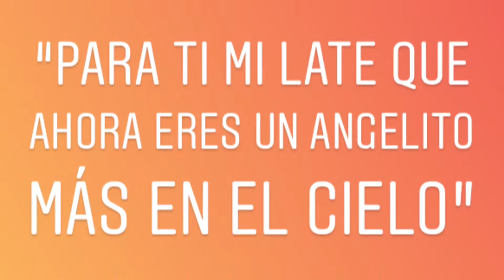SUPER LATE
Aquí un pequeño video de las aventuras de SUPER LATE.
Late era mi ratoncita, la cual me dió muchísimos momentos de felicidad, pero su tiempo aquí terminó. Ahora se que es una angel más que me cuida y observa desde lo alto.
D.E.P